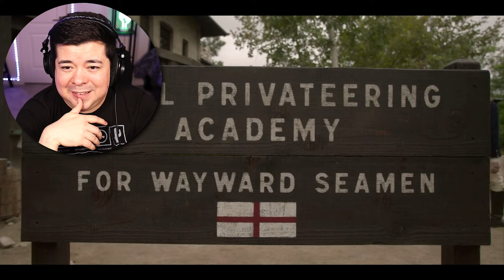FINALLY! *OUR FLAG MEANS DEATH* 1x9 REACTION!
This camera
This lens
This mic
This mic arm
This key light
These strip lights

0:00 Intro
1:26 Reaction
13:20 Final Thoughts/Outro

Original show: Our Flag Means Death

(this video is about: ofmd,our flag means death,our flag means death reaction,ofmd reaction,our flag means death react,ofmd react,our flag means death 1x9 reaction,ofmd 1x9 reaction,ofmd season 2 reaction,stede and ed,stede and ed kiss,blackbeard and stede,rhys darby,taika waititi,ofmd kiss,our flag means death kiss,first time watching our flag means death,our flag means death season 1,our flag means death trailer,ofmd izzy,our flag means death hbo max,lucius and black pete)